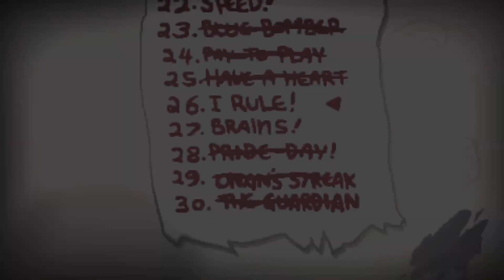The Binding of Isaac: Afterbirth - I RULE! (Challenge Run)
So basically Mega Satan is Ganon right? Enjoy!